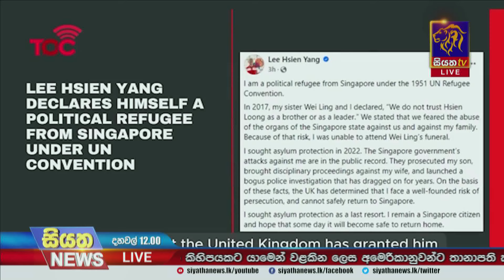බැක්ටීරියා ආසාදනයක් නිසා හොංකොංහි සත්වෝද්‍යානයක වඳුරන් 11ක් මියයයි | Siyatha News International